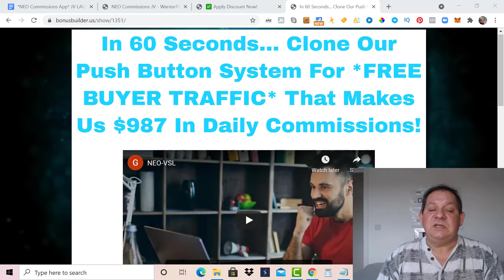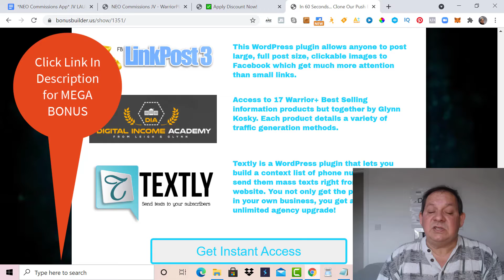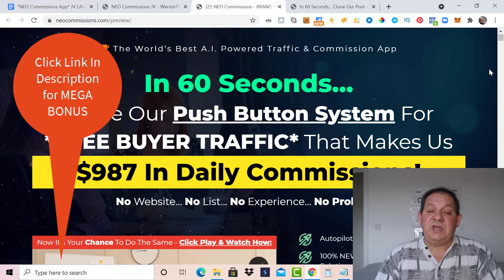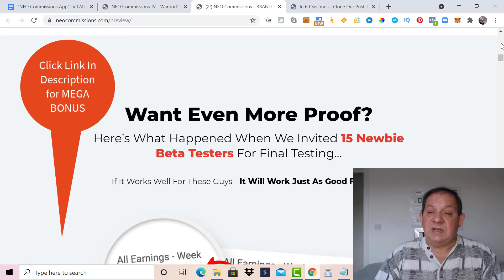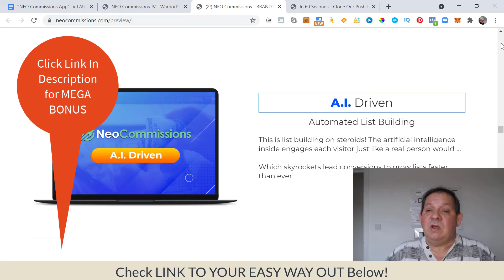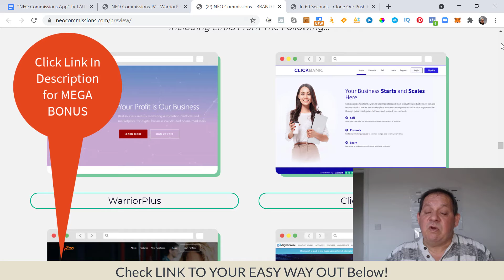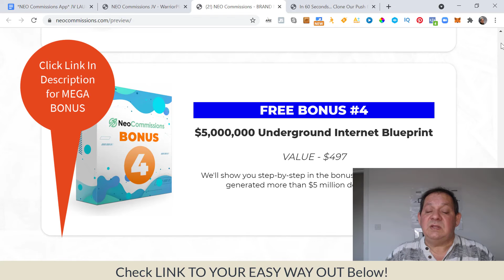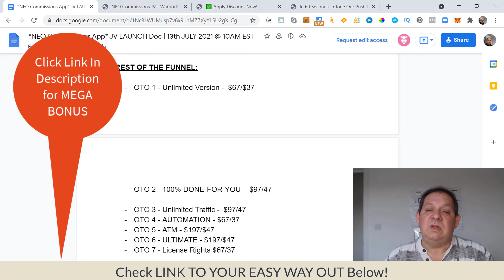Neo Commissions Review Bonuses Upsells💰💰NeoCommissions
Neo Commissions review and bonus If you are looking for neo commissions review and bonus, then watch this video to learn everything you need to know about neo commissions review and bonus.

00:00 Neo Commissions Review
01:00 Neo Commissions Bonuses
03:10 What is Neo Commissions all about?
08:42 Neo Commissions Vendor Bonuses
10:03 Neo Commissions Prices and OtO's
12:09 Get Neo Commissions bonus now

neo commissions review bonuses upsells
I hope you got value from it. Please don't forget about my neo commissions review and bonus pack that I have for you...super valuable.